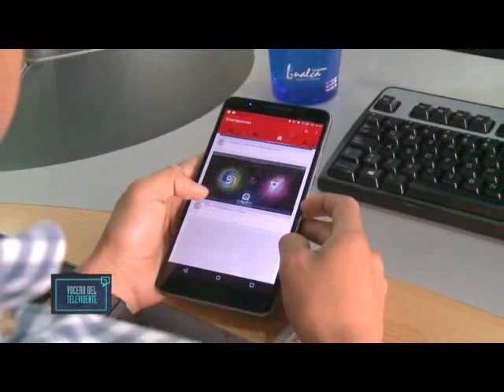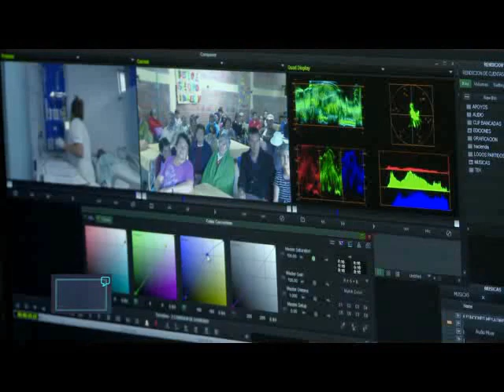Entrevista a Omar Gutiérrez – productor de tv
Las nuevas audiencias son un punto importante en el cual los medios tradicionales se deben fijar ya que los contenidos hoy en día deben ser fáciles de digerir y con una disponibilidad horaria siempre abierta.